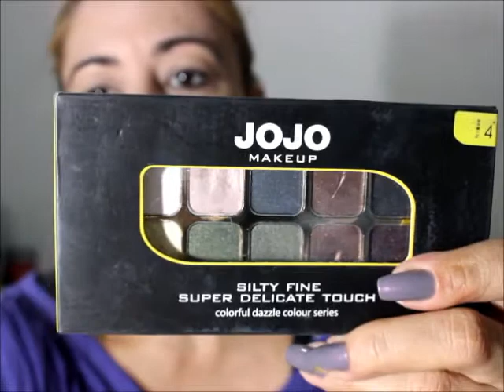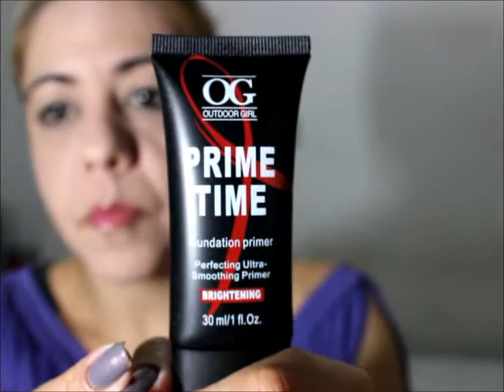Mas Comprinhas de Novembro!!!